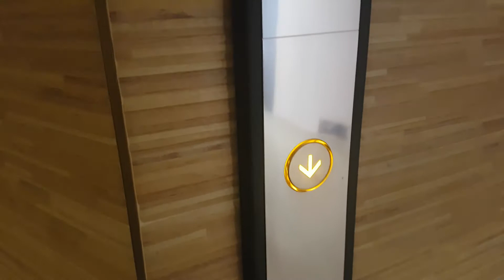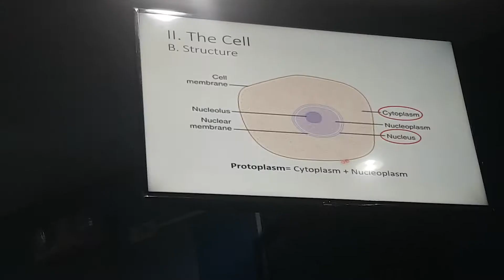first day of med school | med vlog #1